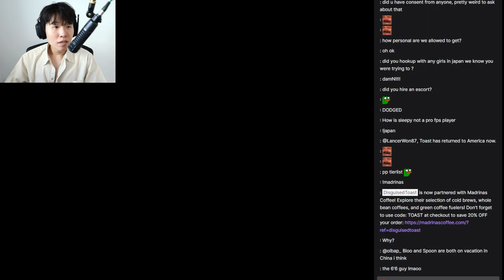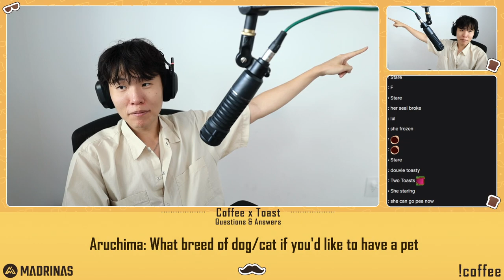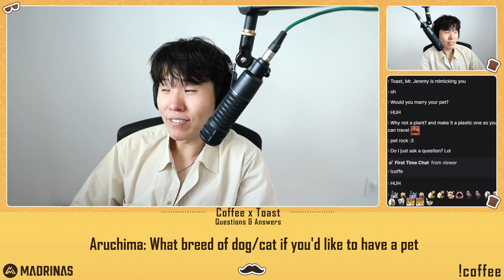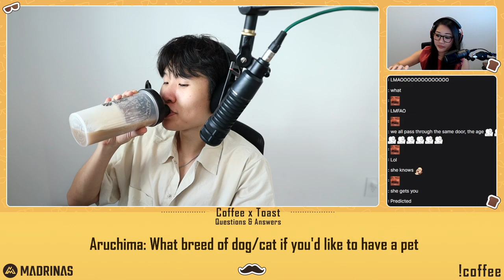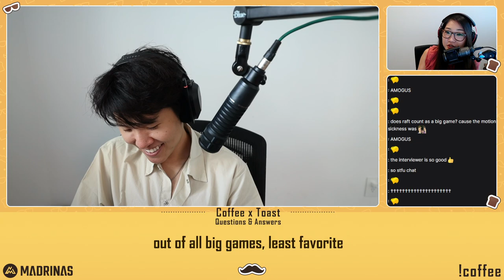MikiKeiVod "DisguisedToast" Madrinas x Toast - Q&A Session ^_^ 08|11|22